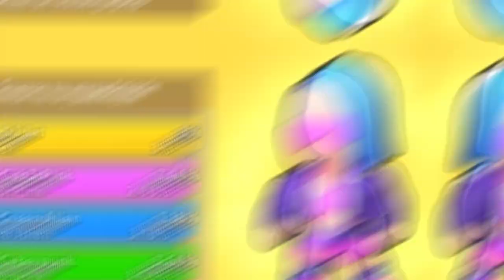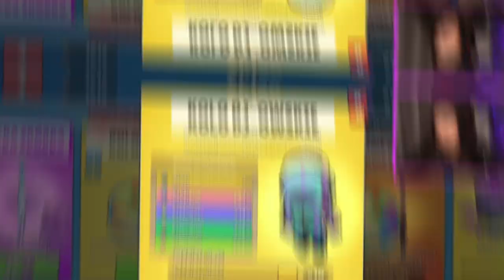TRAFILIŚMY NOWY SKIN Z NOWEGO DJ KOŁA W STUMBLE GUYS!